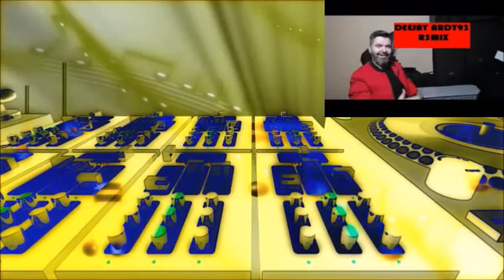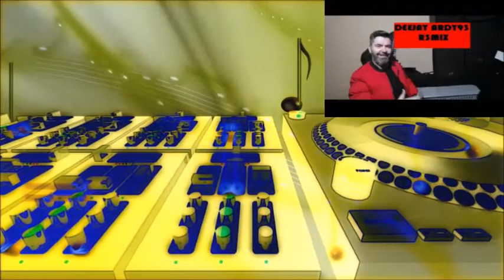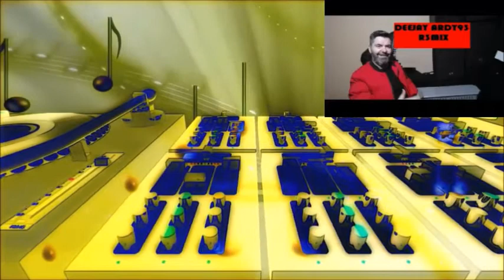Ben Goxhaj - Mixe me kenge popullore